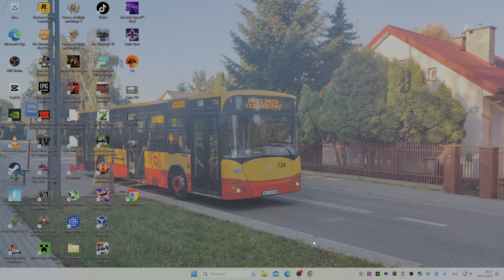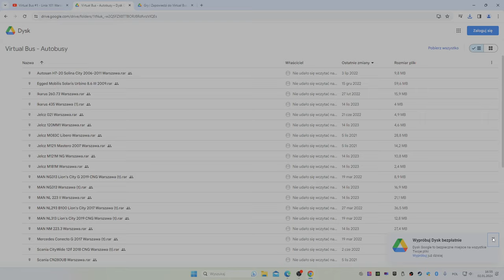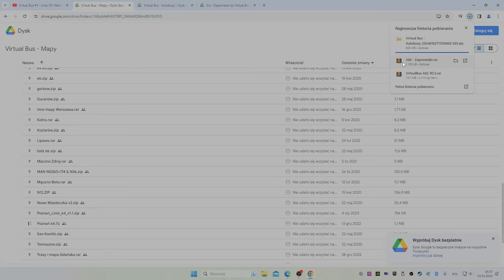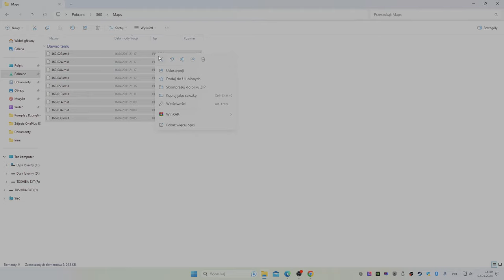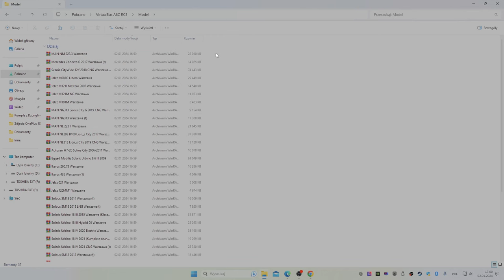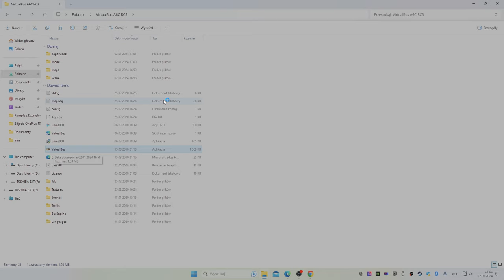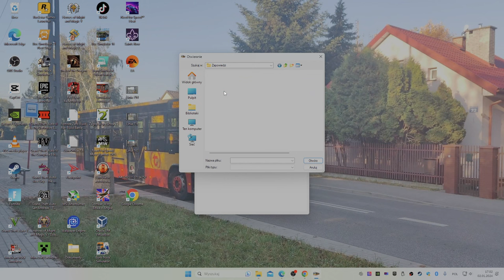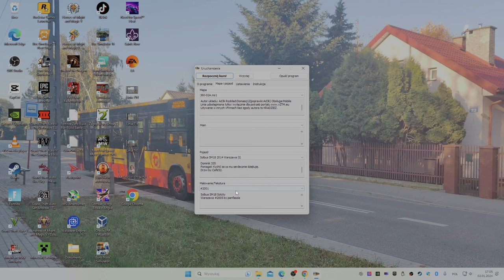Jak pobrać Virtual Bus i wgrać zapowiedzi, mapy, autobusy PORADNIK!!!